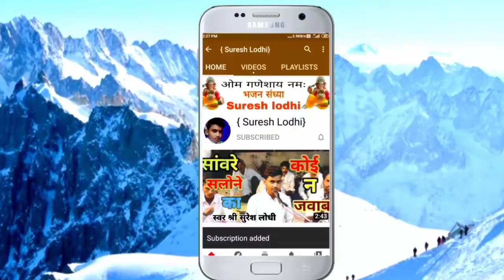BEST HINDI BHAJAN रानी तेरो लाला बड़े जैसे चंदा ramesh narbariya